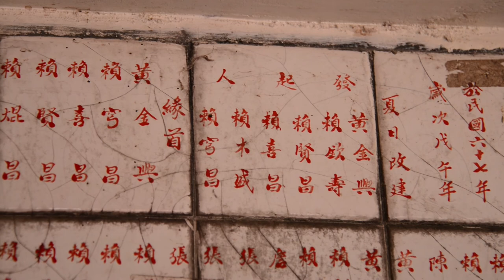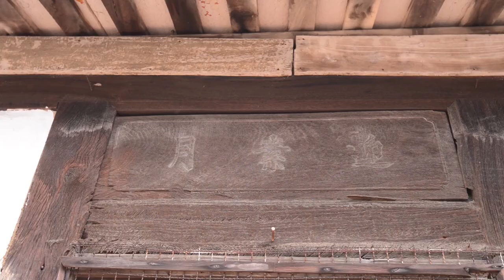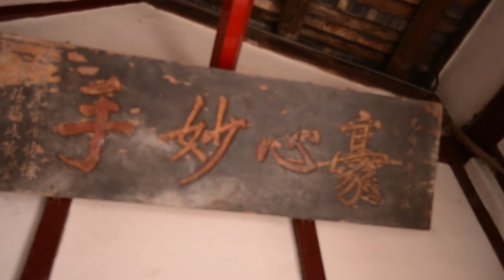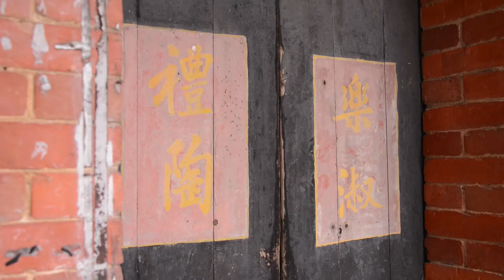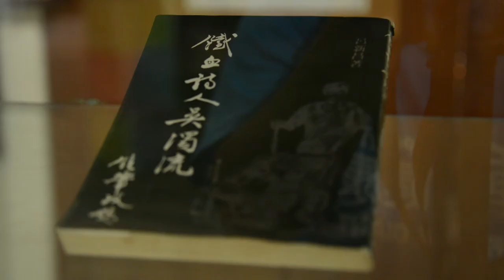119Line行腳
今年的暑假，一群苗栗文史愛好者，在無任何預算補助的情況下，發心替西湖鄉五湖聚落籌拍紀錄片。
有別於以往公部門委託的紀錄片模式，該部紀錄片腳本全由地方文史愛好者參與寫作，臨時演出甚至還找五湖賴氏家族後裔來擔當。
這部紀錄片因為趕在西湖溪村落史研討會發表，籌拍與製作期，團隊伙伴利用閒暇之餘，倉促在3個禮拜內製作完成。
製作水平仍有很大的進步空間，但第一次與自己家鄉的文史愛好者合作，所激盪出來的團隊默契，才是最寶貴的經驗！

仁清
2013/09/09

製作群
紀錄片總召 黃寶蓮

劇本撰寫  黃寶蓮
   李業興

導覽   李業興

旁白   李業興

攝影 剪接 收音 徐仁清

Horizonte-Jaime Heras

特別演出  黃寶蓮
   李業興
   賴邱春妹
   賴淑連

特別感謝
 客委會客家文化發展中心
 交通大學國際客家研究中心